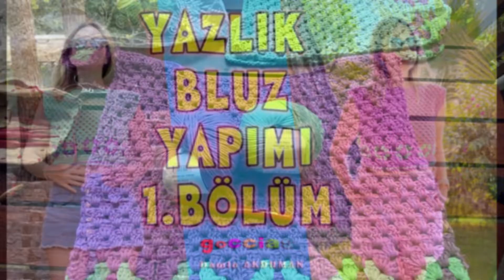BLUZ YAPIMI 1 BÖLÜM (BODRUM)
Merhabalar,
Bodrum’a başlayıp bitirdiğim bluzum ilk bölümü ile karşınızda keyifli örmeler🌸